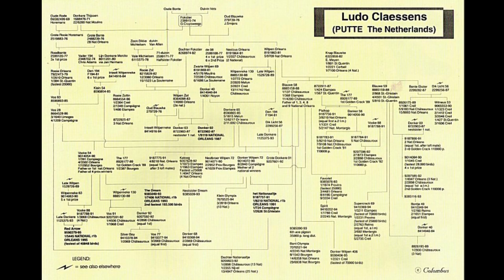The pigeons of the phenomenal late Ludo Claessens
Pigeon racing, also called Pigeon Flying, racing for sport the homing pigeon, a specialized variety developed through selective crossbreeding and training for maximum distance and speed in directed flight. ... Flights of 1,000 miles (1,600 km) were routine.

The pigeons of the phenomenal Ludo Claessens performed at an exceptional level in the 1980s and ‘90s, which is when he managed to dominate the young bird classics.

Ludo Claessens managed to dominate the national race from Orléans, one of the most important races in The Netherlands. This made him the most successful Oréans fancier ever. 1991 was his strongest season, with a total of 34 basketed young birds. He took the five first prizes in Rayon 1B that season and he had 33 young birds in the national results.

Ludo overpowered his opponents in the race from Chatêauroux as well, which took place two weeks later. His biggest strength is his drive to win and we would like to show you some of his biggest victories with the young birds from Orléans, just to illustrate how strong he was at the time:

1987  Nat. Rayon 1B    9,119 p.  1-3 (Donker 02)
1991  Nat. Rayon 1B    8,210 p.  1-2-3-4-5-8 (NL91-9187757 Het Nationaaltje)
1993  Nat. Rayon 1B    7,407 p.  1-9-13 (NL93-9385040 The Dream)
1995  Nat. Rayon 1B    5,445 p.  1-6 (NL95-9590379 Red Arrow)
2001  Afdeling 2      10,974 p.  1 (NL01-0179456 Red Quinty)
2003  NPO-vlucht       1,853 p.  1-5-8 (NL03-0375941 Jonge Supercrack)
2004  NPO vlucht       1,787 p.  1-2-5
2007  NPO vlucht       9,096 p.  1-3-5-9  (NL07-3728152 Super Vedette)